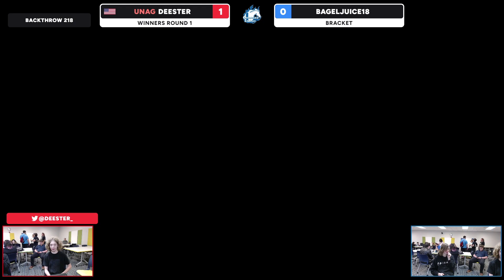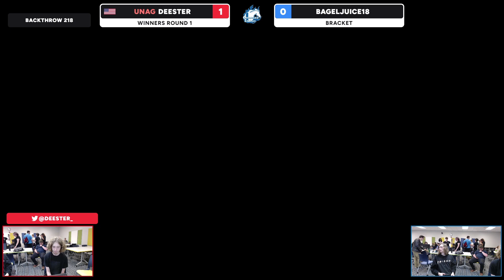Huntsville Backthrow 218 Deester vs Bageljuice 18